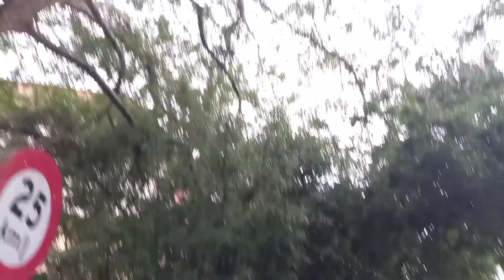Ayam Masak Kunyit dan Peria Goreng | Turmeric fried chicken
Ayam Masak Kunyit dan peria goreng